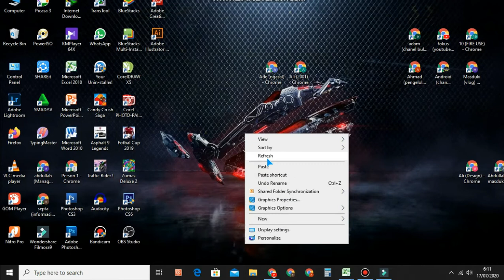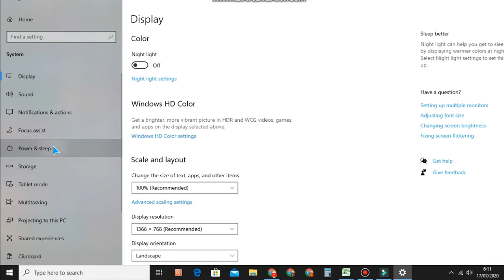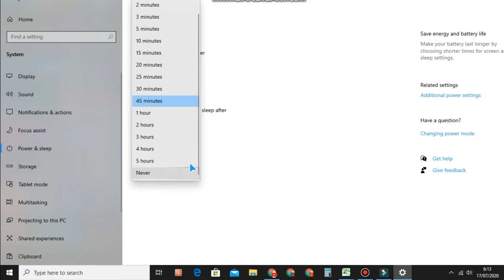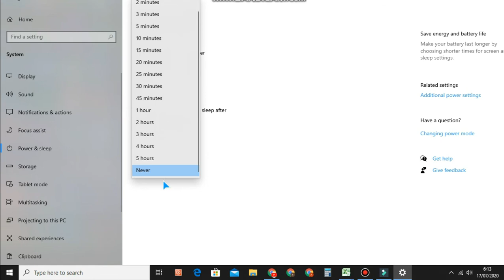Cara Mengatur Layar Mati Di Pc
Jika anda tidak ingin layar pc anda terus menyala anda bisa mengatur waktu layar mati dengan cara yang saya berikan di video ini, Namun cara ini lebih ke oc atau komputer akan tetapi anda pengguna laptop kemungkinan juga sama cara mengatur layar mati.